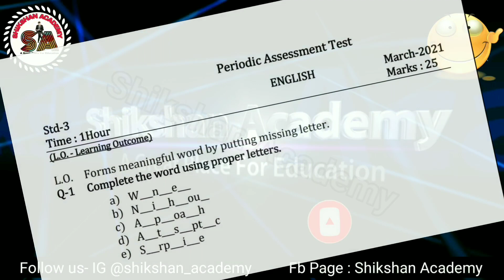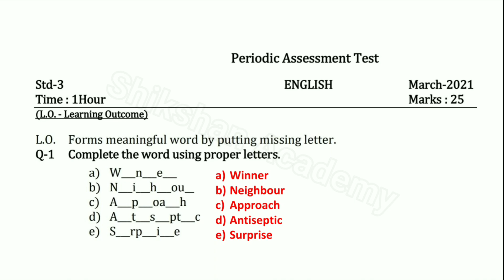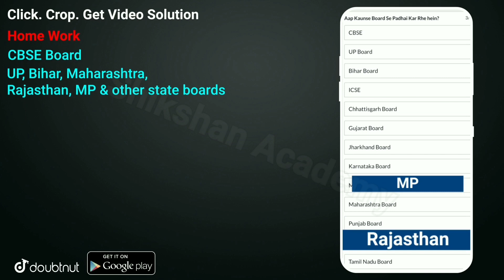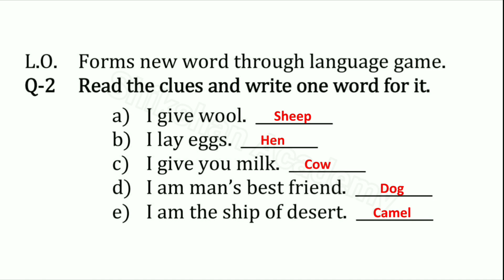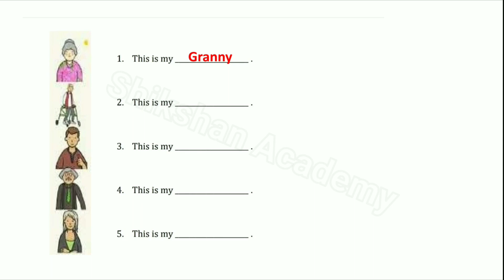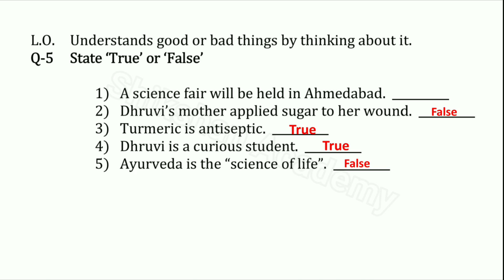STD 3 ENGLISH | UNIT TEST-7 || MARCH 2021 | PERIODICAL ASSESSMENT TEST SOLUTION | Ekam Kasoti 7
More Features :
1) Saari important books milengi solved video solutions ke saath
2) Previous year papers, Important PDFs, Question Bank
3) Crash Course, Mock Tests, Quiz
4) India's biggest student's community
& much more

3 Crore se zyada bachho ka bharosa!!

Hii
Here you will get maths and science videos of std.5th to 10th and 11th Chemistry.

ધોરણ_8_હિન્દી_એક_કસોટી સોલ્યુશન ફેબ્રુઆરી ૨૦૨૧
ધોરણ_8_હિન્દી_એક_કસોટી_સોલ્યુશન_માર્ચ ૨૦૨૧
paper solution
Ekam kasoti Std 8 hindi Paper Solution march 2021
ghare sikhie dhoran 7 2021
ghare sikhie dhoran 8 2021
ghare sikhie dhoran 6 2021
Unit Test-7 Papers march 2021
ekam kasoti paper 2021
ekam kasoti paper style
std 9_10 11_12_Ekam_Kasoti_march_2021
test paper soft copy
pdf of unit test 2021
std 10 unit test-7
imp for unit test 2021
unit test solution 2021
std 12 unit test 2021
std 11 test 2021
standard 8 hindi unit test paper solution
ekam kasoti dhoran 8 hindi march 2021
std 8 sanskrut ekam kasoti solution march 2021
ekam kasoti solution std 8 2021
english std 8 ekam kasoti 2021
march ekam kasoti solution 2021
std 8 hindi ekam kasoti solution 2021
dhoran 10 ekam kasoti February 2021
ધો 8 હિન્દી એકમ કસોટી પેપર 2021
Std 8 Hindi Paper Solution march 2021
Dhoran 8 sanskrut Paper Solution march 2021
Unit test-7 std 10 Paper march 2021
Maths Std 10 solution march 2021
std 9 samajik vigyan paper solution march 2021 dhoran 9 samaj paper solution march 2021
dhoran 9 smajik vigyan ekam kasoti solution march2021
std 8 Sanskrit ekam kasoti solution march 202
એકમ કસોટી ધોરણ 8 હિન્દી પેપર સોલ્યુશન માર્ચ 2021
હિન્દી એકમ કસોટી પેપર સોલ્યુશન march 2021
ekam kasoti gcert solution 2021
social-science std 9 paper solution 2021
dhoran 9 gujarati paper solution 2021
march ekam kasoti paper solution 2021
samayik mulyankan kasoti 2021
std 8 unit test 7 english paper solution march 2021 dhoran 8 unit test 7 hindi paper solution march 2021
ekam kasoti solution pdf download 2021